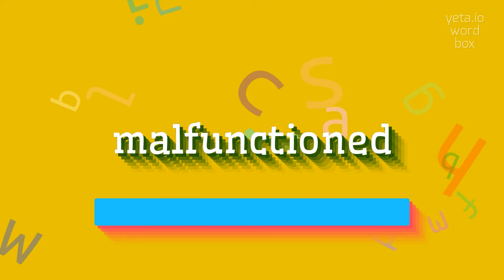How to say "malfunctioned"! (High Quality Voices)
Watch in this video how to say and pronounce "malfunctioned"!